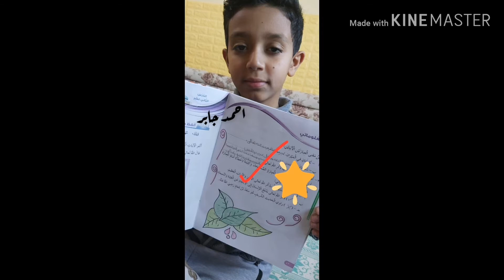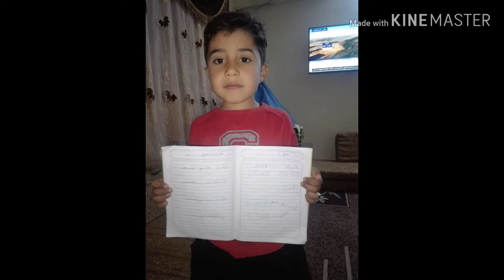تفاعل القادة الصغار بحضور ملفت في الواجبات المنزلية